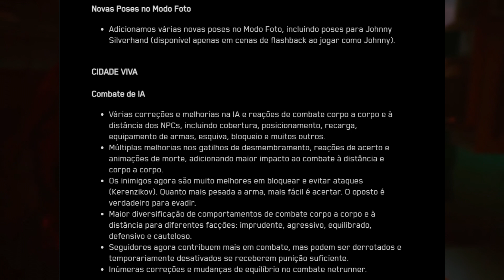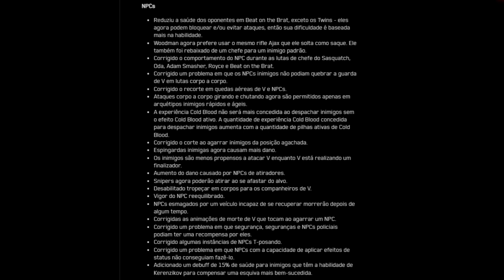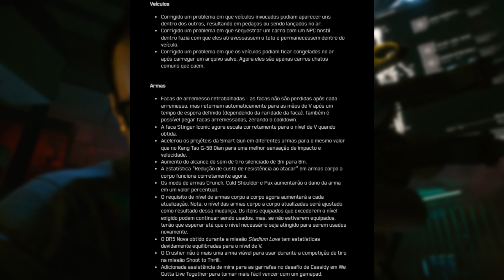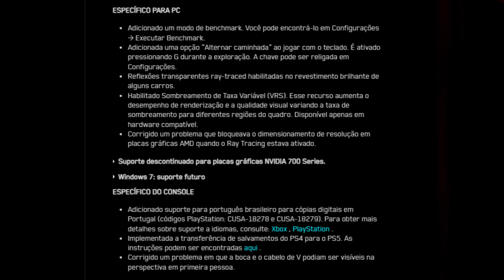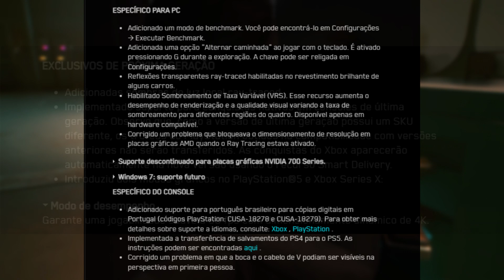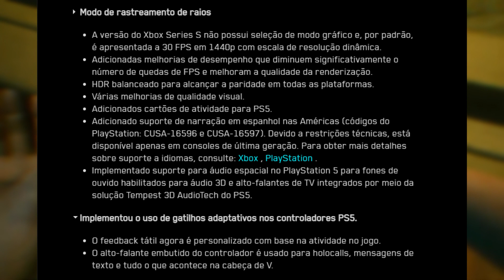Resumo do Patch 1.5 de Cyberpunk 2077, o jogo para PS5, XBS X/S e mais!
⚜  Todas as imagens de jogos, filmes, músicas, séries e etc são marcas registradas dos seus respectivos proprietários.